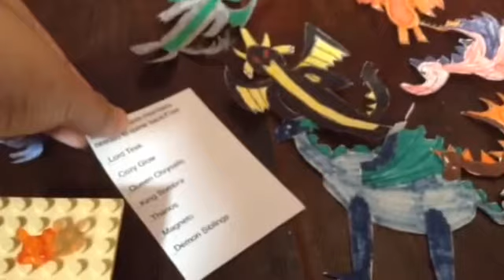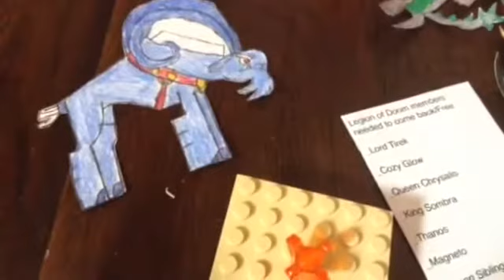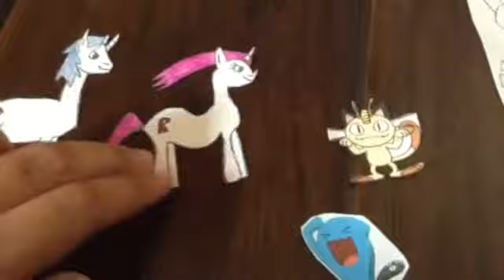My Little Pony: Episode 130: New Legion Of The Bad Part 1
Come back for part 2